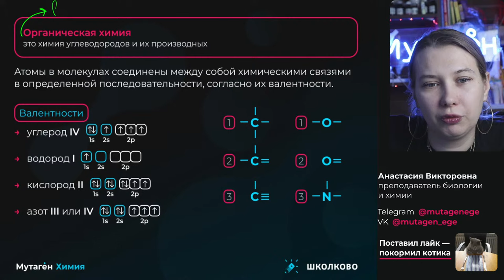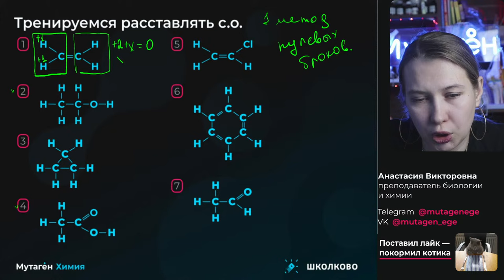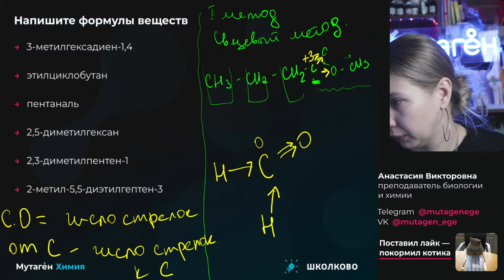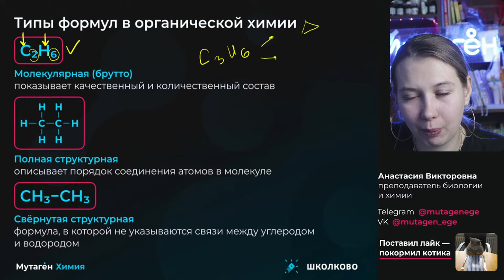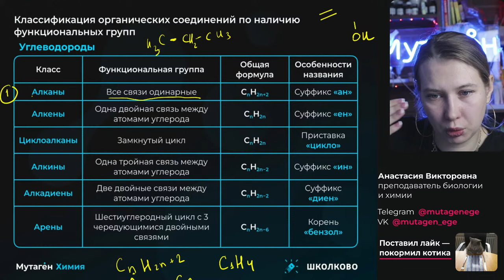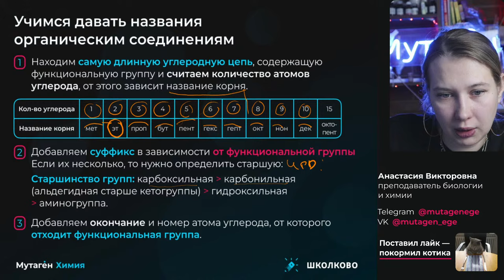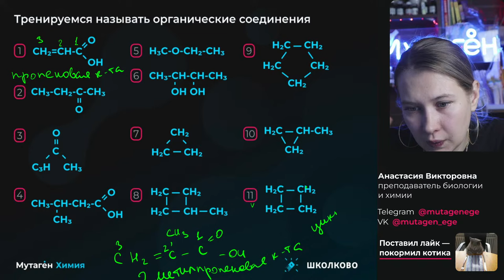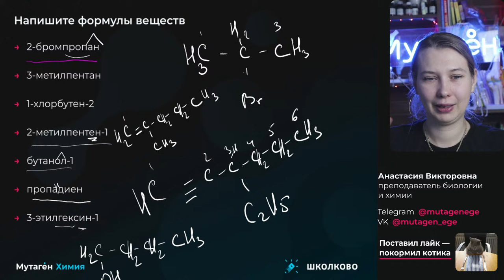ЕГЭ-2024 по химии| Введение в органическую химию (классификация и номенклатура)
00:00 - Приветствие
2:29 - Органическая химия
6:40 -Углеводороды
8:35 - Тренируемся расставлять с.о.
13:58 - Напишите формулы веществ
26:30 - Тренируемся указывать тип атома С
29:20 - Типы формул в органической химии
35:05 - Классификация органических соединений по строению углеродного скелета
38:38 - Классификация органических соединений по наличию функциональных групп
42:47 - Кислородосодержащие соединения
46:10 - Азотосодержащие соединения
47:06 - Учимся давать названия органическим соединениям
52:30 - Тренируемся называть органические соединения
1:03:00 - Напишите формулу веществ
1:07:22 - Пока-пока